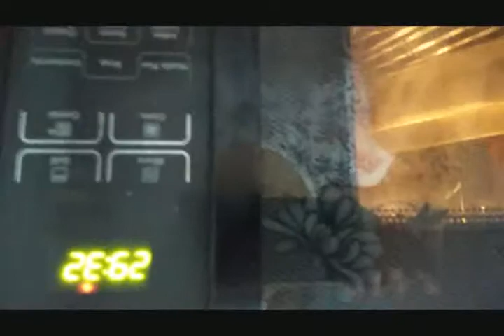माइक्रोवेव एग्गलेस डिलीशियस तीरंगी पेस्ट्री केक/EGGLESS DELICIOUS TRI COLOUR PASTRY CAKE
स्पंजी केक बनाने के लिए सामग्री :-
1-1/2 कप मैदा
1 टी-स्पून बेकिंग पावडर
1/2 टी-स्पून बेकिंग सोडा
200 ग्राम कंडेसंड मिल्क
150 ग्राम पावडर शुगर
80 ग्राम बटर मेल्टेड (रूम टेम्प्रेचर )
1/2 कप मिल्क
वनीला एस्सेंस

पेस्ट्री पॉट ग्रीसिंग करके बेस में बटर पेपर को भी ग्रीसिंग करके लगा लीजिये।
माइक्रोवेव 180 डीग्री में 15 मिनट के लिए प्री-हीट कर लीजिये।
मैदा, बेकिंग पावडर, बेकिंग सोडा छानकर मिक्स कीजिये। बटर, शुगर, कंडेसंड मिल्क एक बड़े बाउल में मिला लीजिये।  अब इसमें ड्राई इंग्रेडिएंट्स थोड़ा-थोड़ा करके अच्छे तरह मिला लीजिये, वनीला के कुछ ड्रॉप्स भी मिक्स कीजिये। केक का बैटर रेडी हो गया अब इसे केक पॉट में शिफ्ट करके प्री-हीट माइक्रोवेव में डाल  दीजिये। माइक्रोवेव कन्वेक्शन मोड में 30 मिनट के लिए बेक कर लीजिये।केक पकने के बाद बाहर निकालकर ठंडा होने दीजिये। सावधानी से केक को प्लेट में निकाल लीजिये एक्स्ट्रा रफ पोरशन चाकूसे कट कीजिये और केक की दो लेयर कट कीजिये। पहली लेयर को ऊपर और साइड से सुगर सिरप से कोटिंग कर लीजिये। (सुगर सिरप के लिए 1/2 कप पानी गरम कीजिये एक चम्मच सुगर एक चम्मच हनी डालकर 2 मिनट बॉईल कीजिये )

आइसींग फ्रोस्टिंग के लिए सामग्री :-
200 ग्राम विप क्रीम
100 ग्राम आइसींग शुगर
लिक्विड ऑरेंज और हरा फ़ूड कलर
वनीला एसेंस

एक बड़े बाउल में बर्फ के कुछ टुकड़े ले लीजिये अब इसके ऊपर एक छोटा बाउल रखिये इसमें विप क्रीम डालकर इलेक्ट्रिक बीटर से लौ से हाई स्पीड में 3-4 मिनट के लिए बीट कीजिये। क्रीम थिक हो जाये तो आइसिंग शुगर और वनीला एसेंस के कुछ ड्रॉप्स डालकर 2 मिनट के लिए बीट कीजिये। आईसिंग के लिए क्रीम रेडी है।  केक की पहली लेयर  शुगर कोटिंग होने  बाद पैलेट नाईफ़ से क्रीम    कोटिंग कर लीजिये। दूसरी लेयर इसके ऊपर रखिये सेम उसी तरह इसेऊपर और साइड से भी शुगर कोटिंग और क्रीम कोटिंग कर लीजिये। स्मूथली स्क्रैपर से अच्छा प्लेन कर लीजिये।  दो अलग-अलग बाउल में क्रीम लेकर एक हरा और ऑरेंज कलर बना लीजिये। पैलेट नाईफ़ से एक स्ट्रिप ऑरेंज बीच में व्हाईट और तीसरी स्ट्रिप ग्रीन कलर से सजा लीजिये। दो पाइपिंग बैग स्टार नोजल डालकर इसमें  थोड़ीऑरेंज और ग्रीन कलर की क्रीम डाल दीजिये मनचाहा डेकोरेशन कीजिये। लीजिये ट्राई कलर पेस्ट्री रेडी है। बच्चों को बनाकर खिलाइये खुश हो जायेंगे।

नोट :- केक डेकोरेशन के लिए कोई भी परेशानी हो तो मेरी प्रीवियस केक रेसेपी देखिये डिटेल में आपको जानकारी मिलेगी।

धन्यवाद।